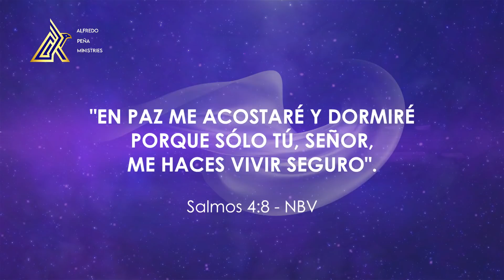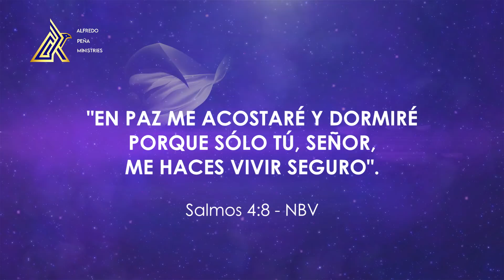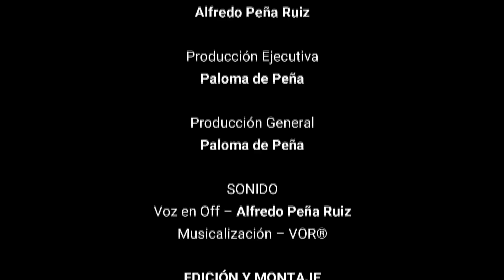"MI PAZ Y SALVO DIARIO" - 18 de Mayo de 2021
"MI PAZ Y SALVO DIARIO"

Un programa de: Alfredo Peña Ruiz
Producción General: VOR®
Producción ejecutiva: Paloma de Peña @paloma_de_p